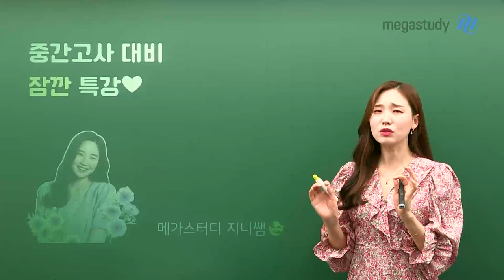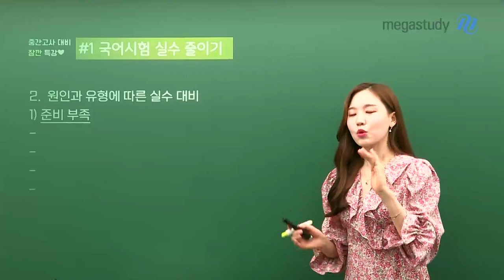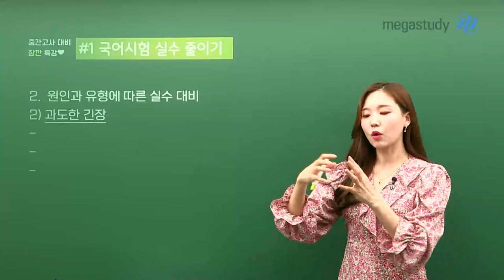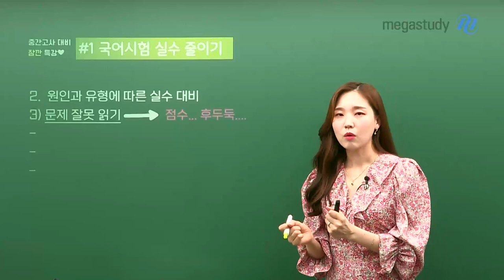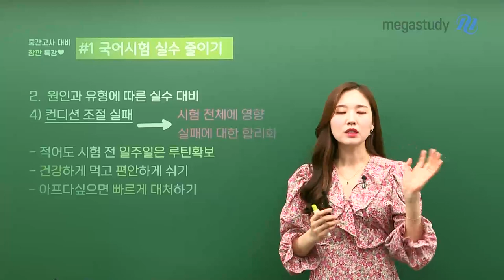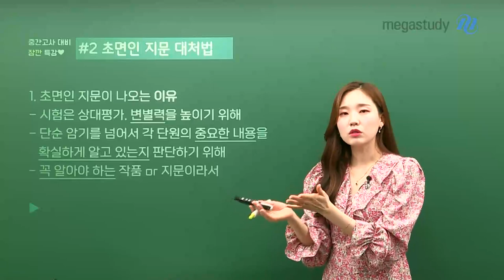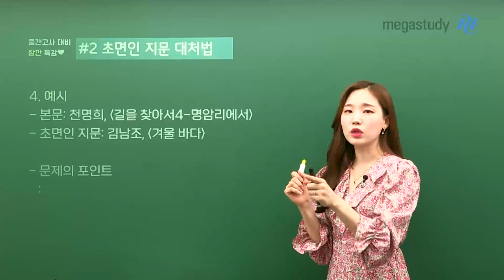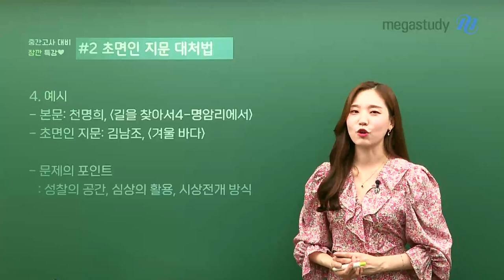[메가스터디] 국어 나연진쌤 - [중간고사 대비] 시험장 꿀TIP 특강♥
고12 친구들을 위한
♥중간고사 대비 MINI 특강♥

연진쌤이 시험장에서 유용하게 활용할 수 있는
꿀팁을 2가지 준비해왔어요!

TIP1  시험볼 때 실수하지 않는 법
TIP2  외부 작품을 대비하는 법

선생님의 미니특강으로 중간고사 알차게 대비해보아요!

▶ 나연진 선생님에 대해 더 알고 싶다면?